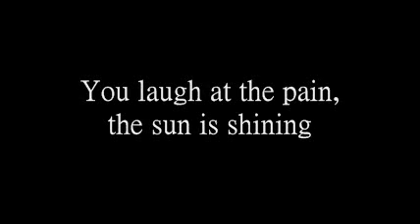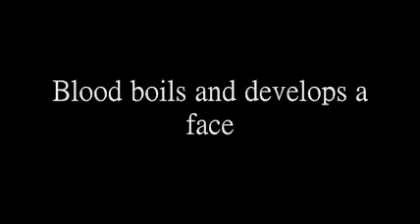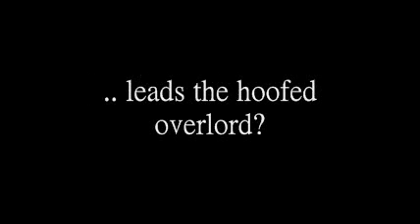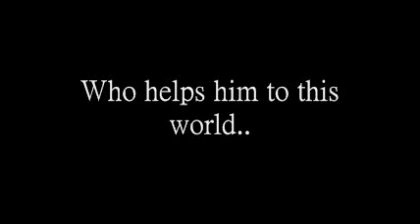Turmion Kätilöt - Rautaketju/Midwives of Ruin - Iron Chain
Rautaketju selkää maistaa
Tuskalle naurat, aurinko paistaa
Veri virtaa selkärankaa
Perkele huutaa jumalaa

Teräs hakkaa, viha kasvaa
Koneistolle vallan antaa
Veri kiehuu ja kasvot saa
Ja se perkele huutaa jumalaa

Kuka synnytti pahan
Kuka keksi vallan ja rahan
Kuka maailmaan auttaa
Sorkkaherran taluttaa

Kirosana
Kirves
Kauhu
Rietas ja kiimainen kansanlaulu
Iron chain tastes your back
You laugh at the pain, the sun is shining
Blood streams down your back
Devil screams out for God

Steel beats, anger grows
It gives the machinery control
Blood boils and develops a face
And the Devil screams out for God

Who gave birth to evil?
Who invented power and money?
Who helps him to this world
leads the hoofed overlord?

Swear word
Axe
Horror
Lewd and horny people's song